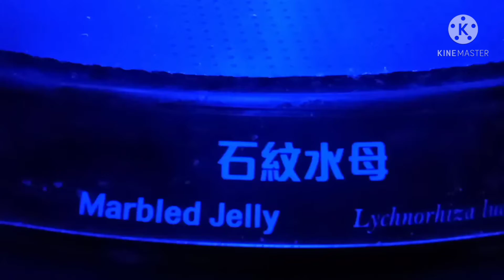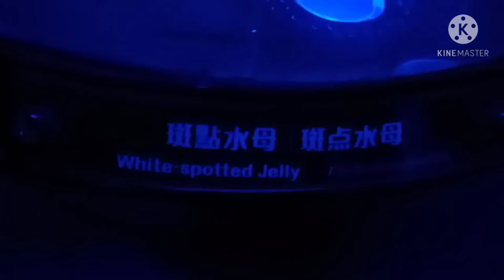OCEAN PARK AFTER LOCKDOWN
ocean_park_after_lock_down